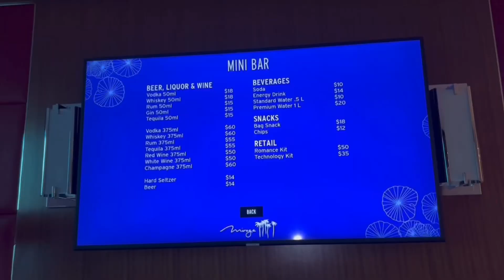Resort King Room Mirage Hotel & Casino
Hotel has been sold to Red Rock and will be renovated and changed.